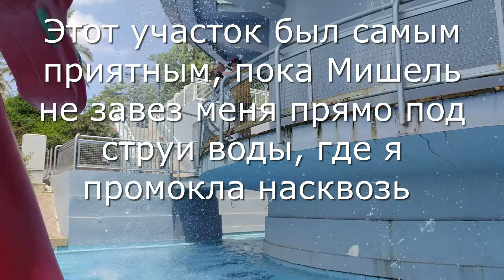МЕНЯ ПОДСТАВИЛИ...А ТАК ВСЕ ХОРОШО НАЧИНАЛОСЬ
В этот раз мы отправились в японский парк в Холоне. И это наше новое путешествие по Израилю.